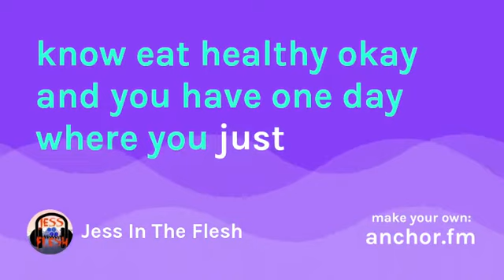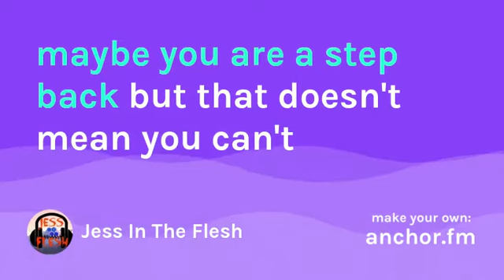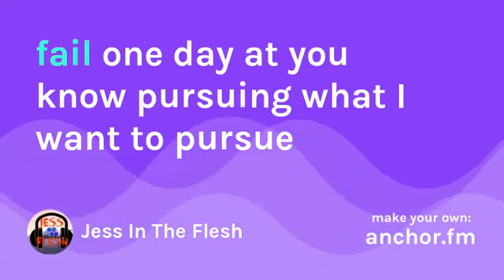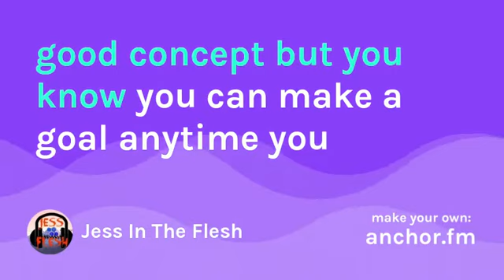My Philosophy on New Year’s Resolutions // Jess In the Flesh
A segment from Monday’s show, where I talk the positives and negatives of new year’s resolutions.